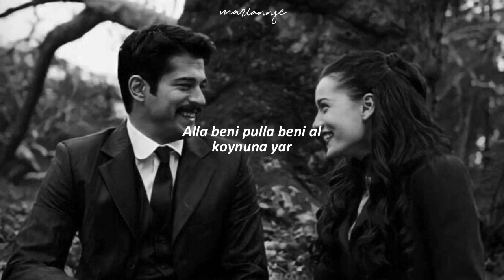“rüzgar olup ince beline sarılayım, yâr…”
Alla beni, pulla beni, al koynuna, yâr
Gözüm senden başkasını görmez oldu, yâr
Gönlüm senden bir şey ister, nasıl desem, yâr?
Senin için dağları deler, yol açarım, yâr
Senin için denizleri kuruturum, yâr
Senin için gök kubbeyi yerlere çalarım, yâr
Canım' iste, canım bile sana kurban, yâr
Dağlar, taşlar, uçan kuşlar senin olsun, yâr
Deniz, derya, gökler hep yerinde dursun, yâr
Saçlarına yıldızlardan taç yapayım, yâr
Bir nefesle güneşleri söndüreyim, yâr
Çıra gibi uğrunda ben yanayım, yâr
Yıldızlar yerinde güzel, bırak dursun, yâr
Saçlarımı ellerinle okşa yeter, yâr
Rüzgâr olup ince beline sarılayım, yâr
Çimen olup ayağına serileyim, yâr
Sürme olup gözlerine sürüleyim, yâr
Gözüm senden başk...